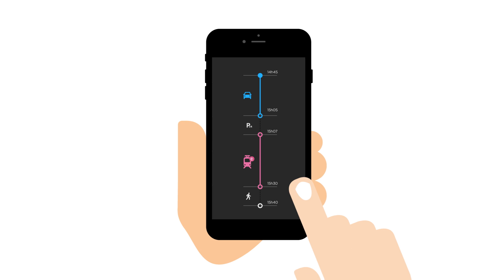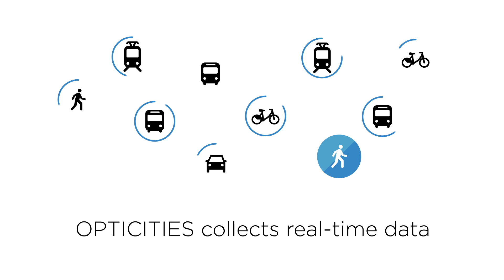OPTICITIES final video_EN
The OPTICITIES final video gives you a flavour of the main ITS innovations that have been developed and implemented during the course of the project in Grand Lyon, Birmingham, Gothenburg, Madrid, Torino and Wroclaw.